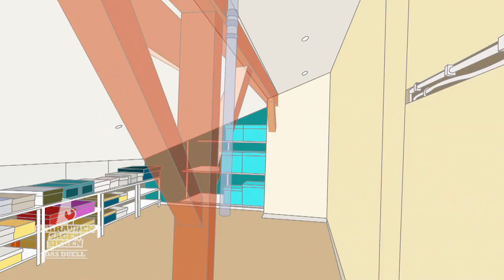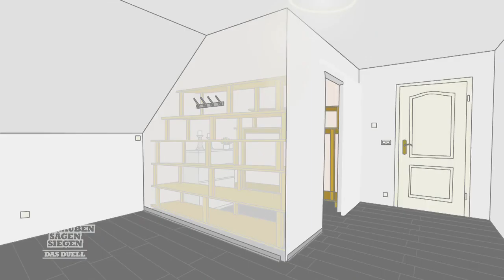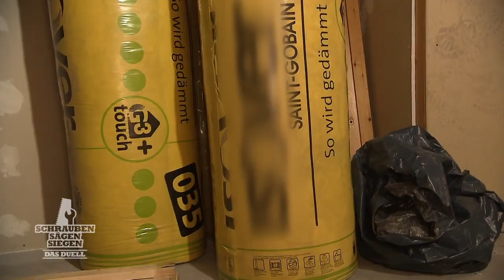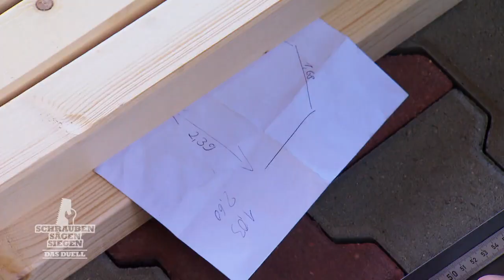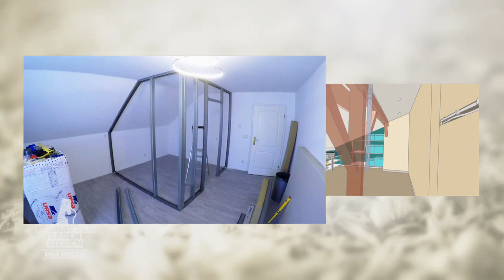"Das wird lustig!" Mark ist SCHOCKIERT von dieser Idee | 1/4 | Schrauben, Sägen, Siegen | Kabel Eins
Die Frauenherzen schlagen höher, die Männer kommen ins Schwitzen. Heute werden bei Marina (30) und Markus (29) Schmidt aus Görlitz und Claudia (50) und Reinhard (51) Maulwurf aus München begehbare Kleiderschränke gebaut.

Zwei Paare, zwei vergleichbare Projekte, ein Duell und 36 Stunden Zeit. Und nur ein Paar gewinnt die 1.000 Euro für den Tagessieg bei "Schrauben, sägen, siegen - Das Duell".

► Hier geht's zur Playlist mit allen Clips von Duell "Begehbarer Kleiderschrank" aus Staffel 2: